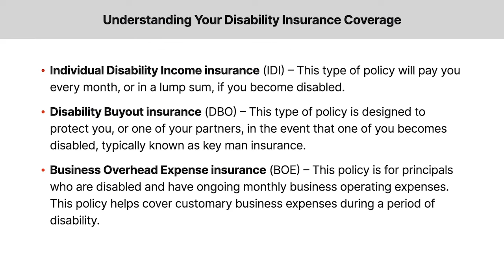Long-Term Disability Claims: Online CLE Course | Quimbee CLE